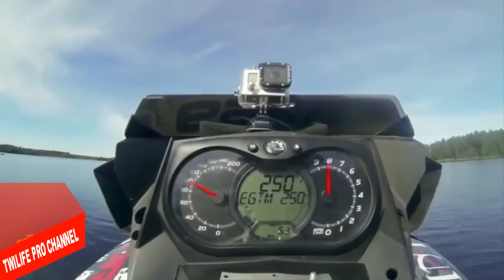بشر خارقون 2017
البشر خارقون,
شاهد البشر ذوي القدرات الخارقة ! لن تصدق المقطع 2017
شاهد أسرع العمال ذو القدرات الخارقة ! لن تصدق المقطع 2017
أكثر المقاطع إستمتاع وغرابة في العالم على الإطلاق | مقاطع مذهل 2017
وأتمنى لكم مشاهدة ممتعة...
بشر خارقون, بشر, خارقون, ‫استكشف explore‬‎, استكشف